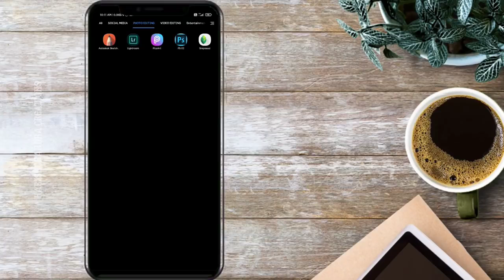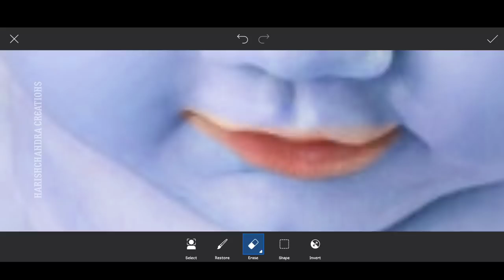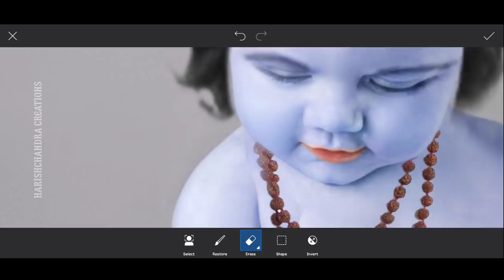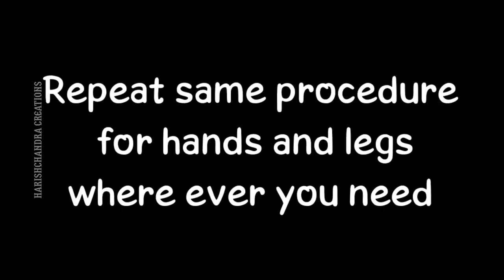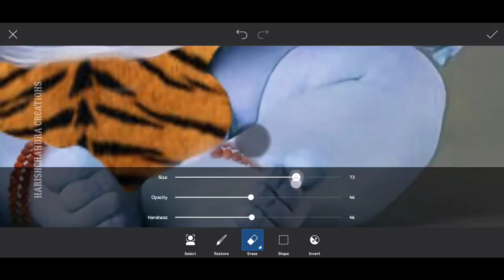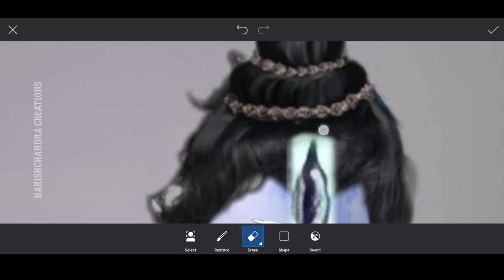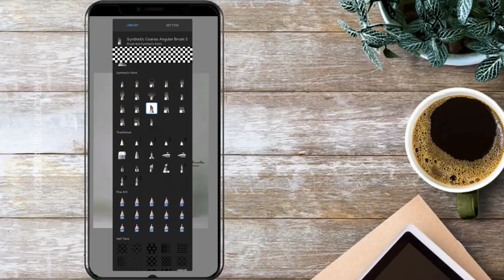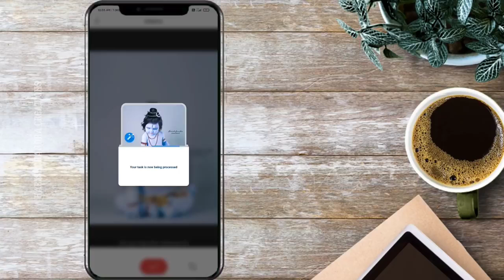Baby Photo Editing || Lord Shiva by--.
________COPYRIGHT NOTICE______ Copyright Disclaimer under section 107 of the Copyright Act of 1976, allowance is made for “fair use” for purposes such as criticism, comment, news reporting, teaching, scholarship, education and research.